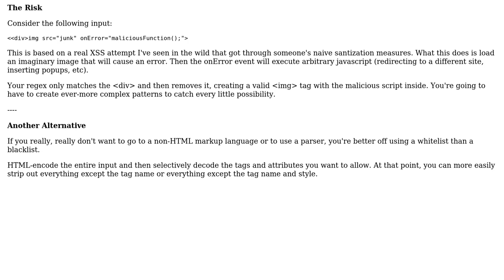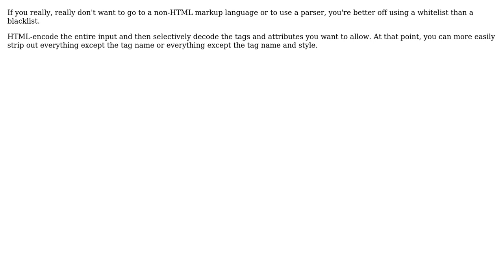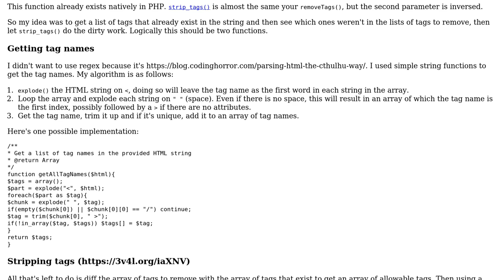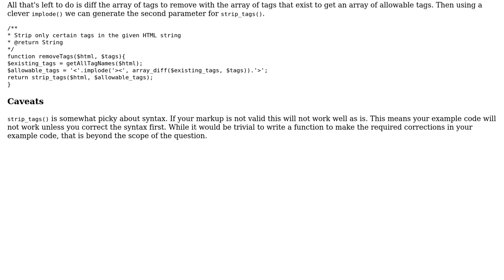Code Review: Function to remove specified html tags from string (3 Solutions!!)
Code Review: Function to remove specified html tags from string

With thanks & praise to God, and with thanks to the many people who have made this project possible! | Content (except music & images) licensed under CC BY-SA | Music | Images & others | With thanks to user Siegen user I wrestled a bear once. user GrumpyCrouton user Conor Mancone and the Stack Exchange Network Trademarks are property of their respective owners. You are responsible for your own actions.